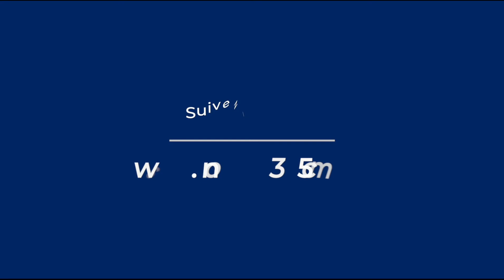Les intervenants au dialogue national inclusif et souverain